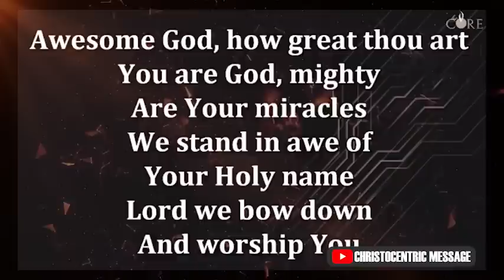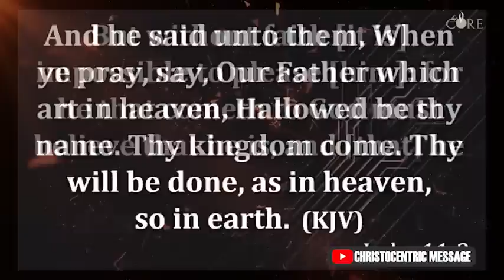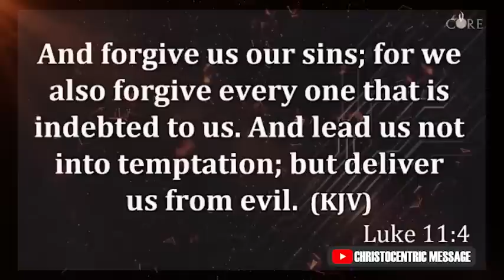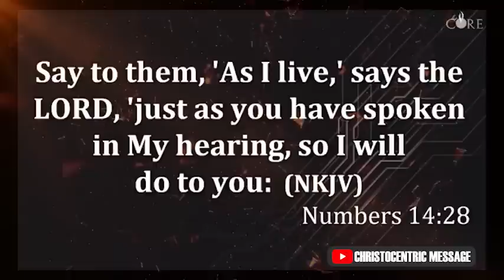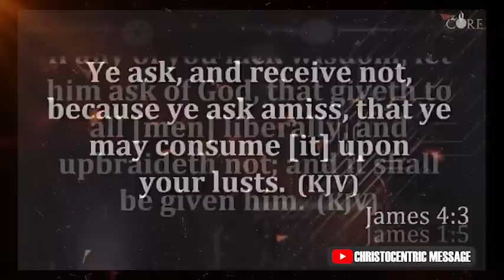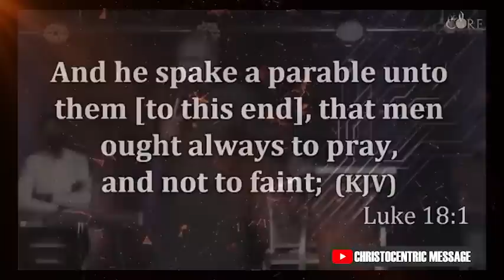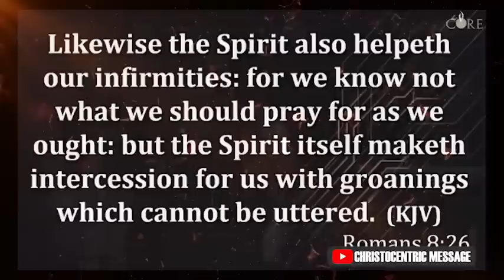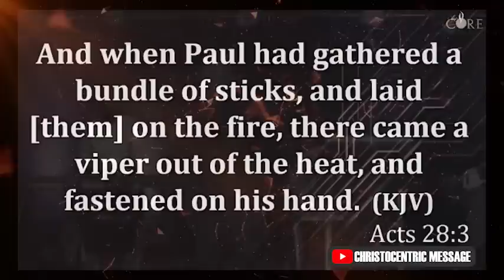HOW TO TRANSFORM YOUR PRAYER LIFE - Apostle Joshua Selman